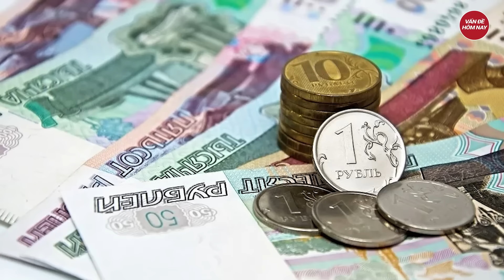Người Việt kể khoảnh khắc khủng khiếp khi Ukraine xâm nhập vào Kursk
Tin tức mới nhất | Người Việt kể khoảnh khắc khủng khiếp khi Ukraine xâm nhập vào Kursk
Khi binh lính Ukraine tràn qua biên giới, tấn công vào vùng Kursk của Nga, hàng trăm ngàn người đã được lệnh sơ tán để bảo đảm an toàn.